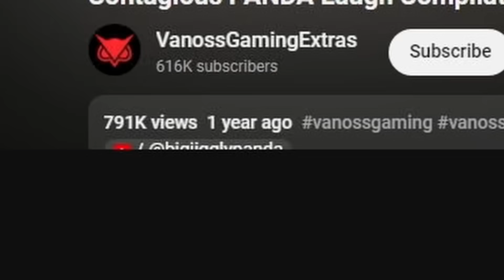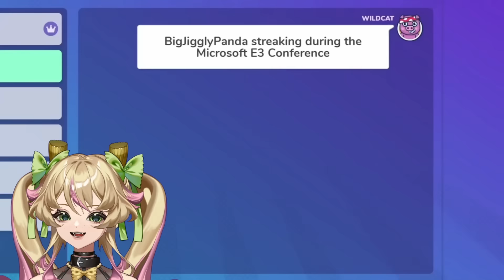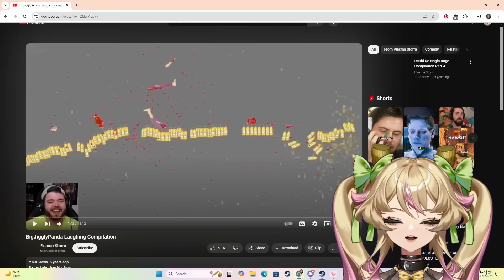I LEARN WHY THE VANOSS CREW LOVE BIG JIGGLY PANDA's LAUGH